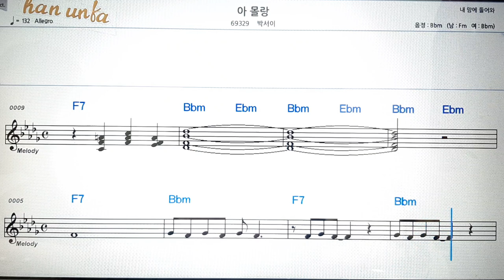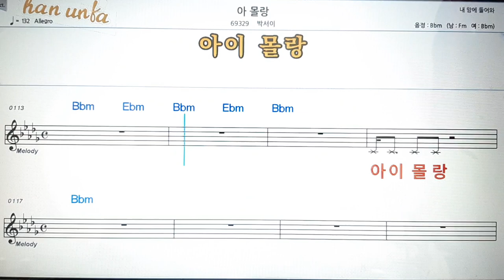아 몰랑/박서이💋노래 반주*기타 코드 악보*가라오케💕Karaoke*Sheet Music*Chord*MR